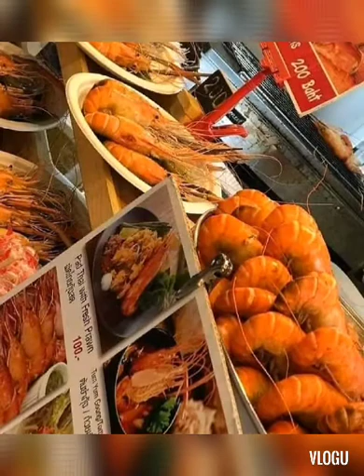Yummy, Recipe.please watching this vedeo.